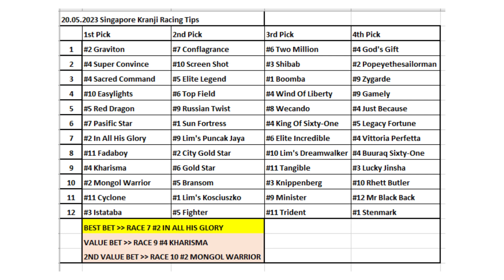20.05.2023 Singapore Kranji Horse Racing Tips Singapur Kranji Yurtdışı At Yarışı Tahminleri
Merhabalar herkese
Çok teşekkürler.

Horse Racing Selections for all races at Singapore Kranj - 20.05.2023
Singapur Kranji Yurtdışı At Yarışı Tahminleri